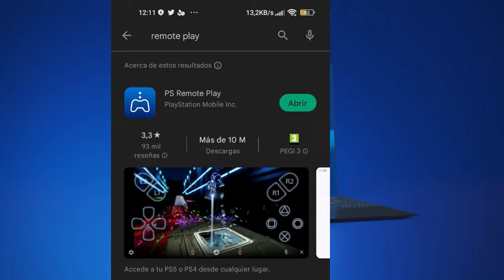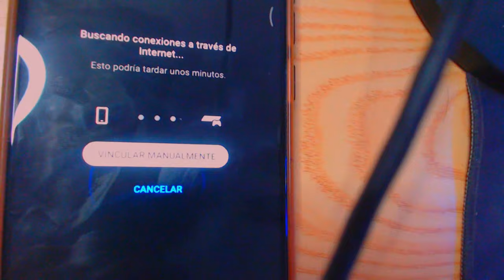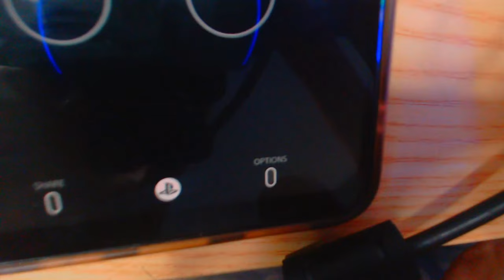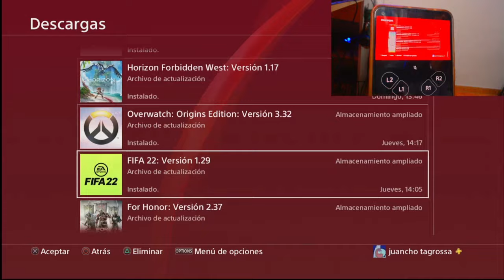✅COMO ENCENDER Y USAR TU PS4 SIN EL MANDO! Actualizado🔥 2022-dualshock 4 Remote play